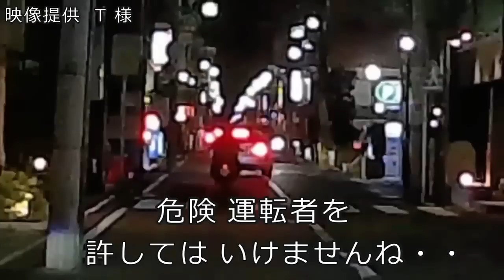迷惑運転者たち 相模原の異常運転・・薬中かも？ 狂った行為・・【トレーラー】【車載カメラ】極悪行為の連続！・・とら吉番外編・・